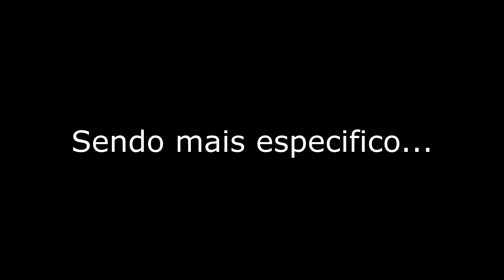FNF Vs Bora Tomar Uma Trailer